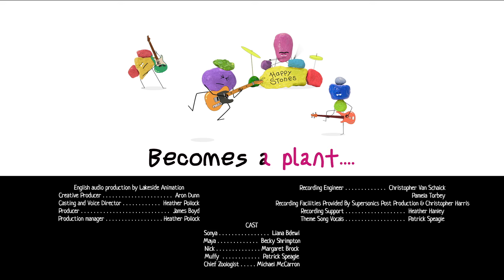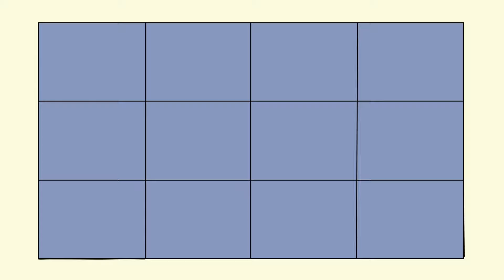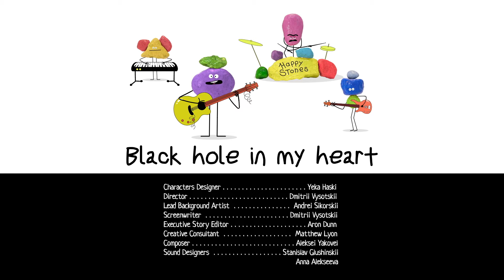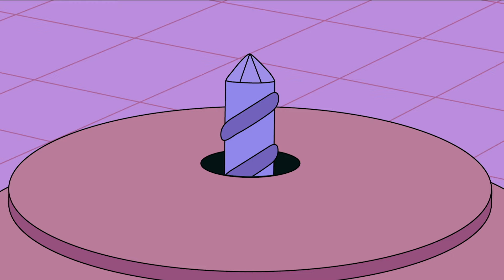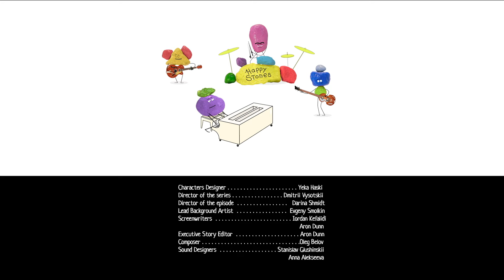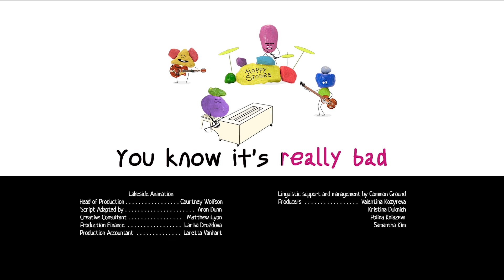Sonya from Toastville Compilation | All episodes in a row | Chuck Chicken Cartoons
Sonya from Toastville Compilation — The Wildlife Refuge, B.H. Day and Breaking Bread